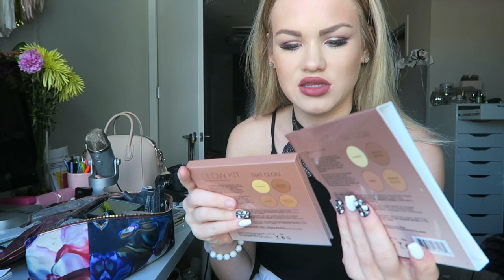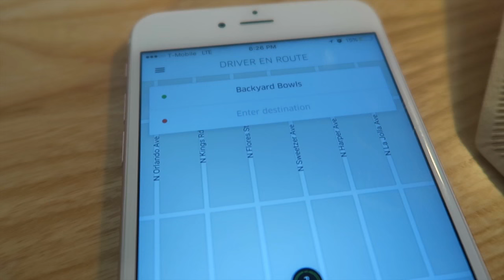GETTING TAPE IN EXTENSIONS & MAKEUP HAUL DailyPolina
*this is before I went vegan
Today I get tape in extensions, get my hair colored more ashy & step out with Shane :)